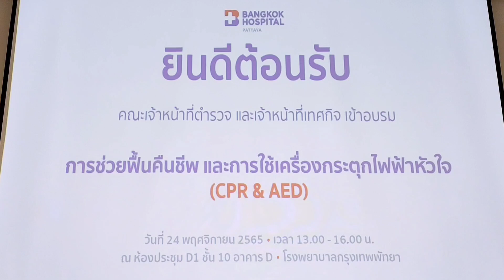ฝึกทบทวนการช่วยฟื้นคืนชีพและการใช้เครื่องกระตุกหัวใจ (CPR&AED) ช่วยเหลือยามฉุกเฉิน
กิจกรรมฝึกทบทวนการช่วยฟื้นคืนชีพและการใช้เครื่องกระตุกหัวใจ (CPR&AED)

เวลา 13.30 น. วันที่ 24 พฤศจิกายน 2565  ที่โรงพยาบาลกรุงเทพพัทยา นางสาวจุฑาภรณ์ หุยากรณ์ ผู้อำนวยการฝ่ายพัฒนาธุรกิจ โรงพยาบาลกรุงเทพพัทยา เป็นประธานในการเปิดกิจกรรมฝึกทบทวนการช่วยฟื้นคืนชีพและการใช้เครื่องกระตุกหัวใจ (CPR&AED)

สืบเนื่องจากในปัจจุบันสาเหตุของการเสียชีวิตของนักท่องเที่ยวและประชาชนในจังหวัดชลบุรีส่วนใหญ่เกิดจากโรคประจำตัวและอุบัติเหตุ มากที่สุด ในบางรายอาจได้รับการช่วยเหลือที่ล่าช้าและไม่ถูกต้อง ในบางรายถึงขั้นหยุดหายใจ ต้องทำการช่วยฟื้นคืนชีพพร้อมใช้เครื่องกระตุกหัวใจ ดังนั้นการได้รับการช่วยเหลือเบื้องต้นอย่างทันท่วงทีพร้อมใช้เครื่องมืออย่างถูกต้องจึงเป็นสิ่งสำคัญก่อนส่งต่อถึงทีมแพทย์ เพื่อให้ผู้ป่วยหรือผู้ได้รับบาดเจ็บ มีโอกาสได้รับการรักษาอย่างรวดเร็ว ส่งผลให้รอดชีวิตกลับมาใช้ชีวิตปกติได้ต่อไป ทางโรงพยาบาลกรุงเทพพัทยา จึงจัดให้มีการจัดอบรมการฝึกทบทวนการช่วยฟื้นคืนชีพและการใช้เครื่องกระตุกหัวใจขึ้น เพื่อพัฒนาศักยภาพ เสริมความรู้ เพิ่มความชำนาญในการใช้เครื่องมือรวมถึงขั้นตอนการช่วยเหลืออย่างรวดเร็วและปลอดภัย โดยได้รับความร่วมมือจากหน่วยงานได้แก่ 1. สภ.บางละมุง 2. สภ.เมืองพัทยา 3. สภ.นาจอมเทียน 4.  สภ.เมืองหนองปรือ 5. สภ.ห้วยใหญ่ 6. ตำรวจท่องเที่ยวเมืองพัทยา 7.เจ้าหน้าที่เทศกิจเมืองพัทยา ทั้งนี้เพื่อเสริมภาพลักษณ์การท่องเที่ยวของเมืองพัทยาและประเทศไทยต่อไป